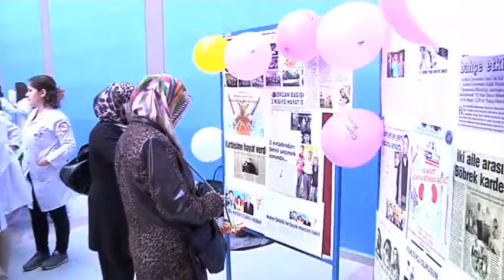Dünya Böbrek Günü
Dünya Böbrek Günü Etkinlikleri- Akdeniz Üniversitesi- Cana Can Kat Öğrenci Topluluğu